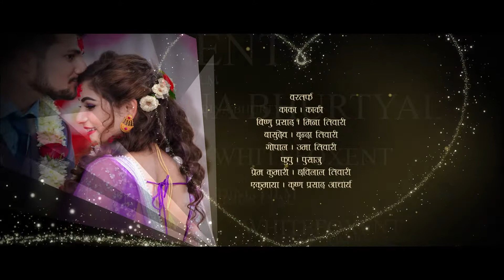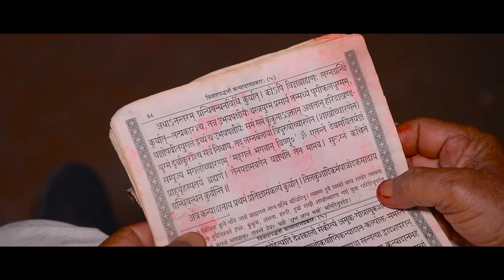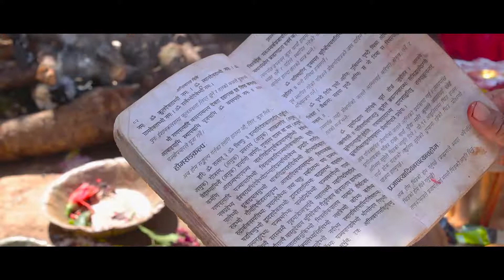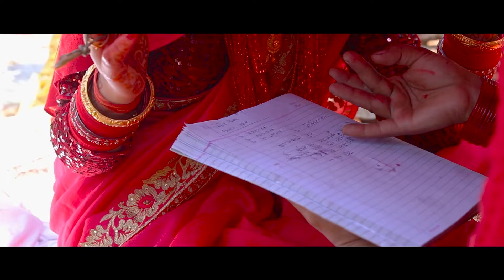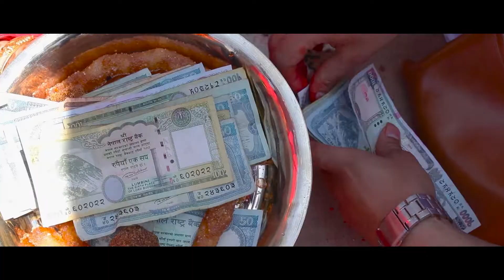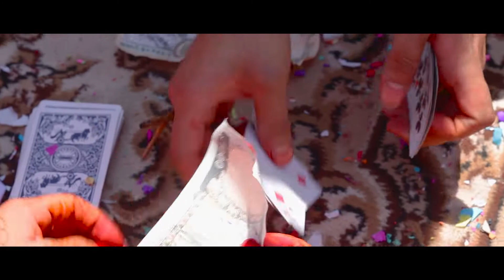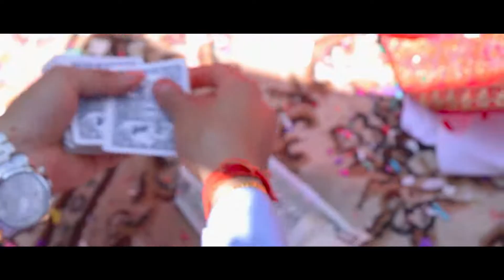A DAY TO REMEMBER ❣️❤️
Pawan Weds Sabina ❣️
2078/01/25